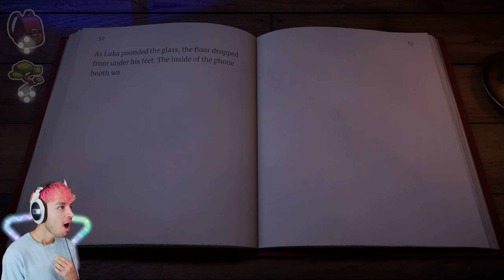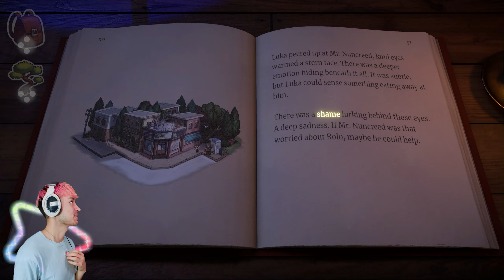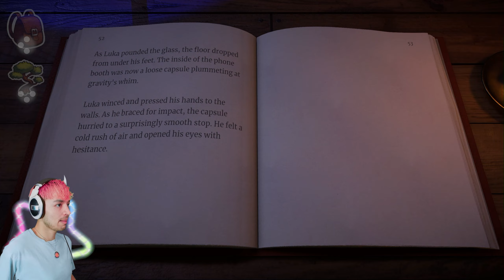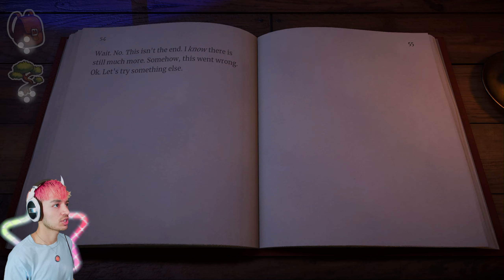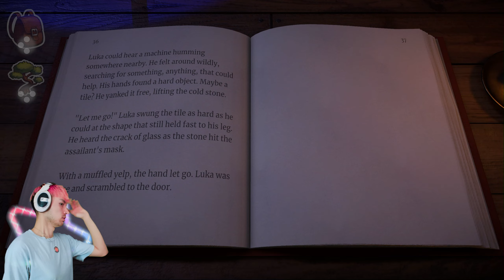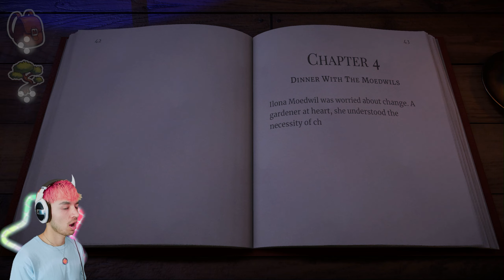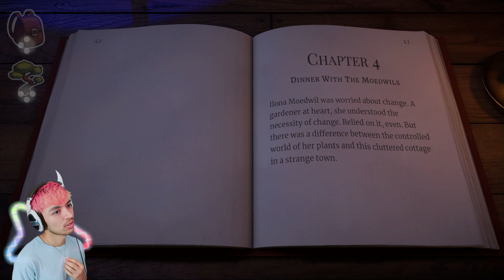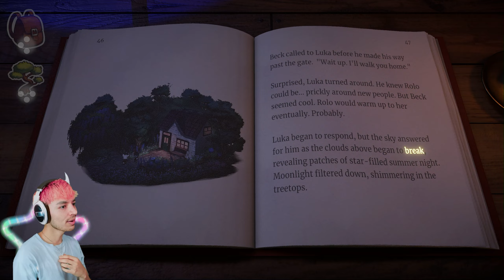Finding the UNDERGROUND Facility | Beacon Pines (Part 3)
WHOLE lotta snakes in this game

Be sure to always finish your PEANUT BUTTER & JELLIES